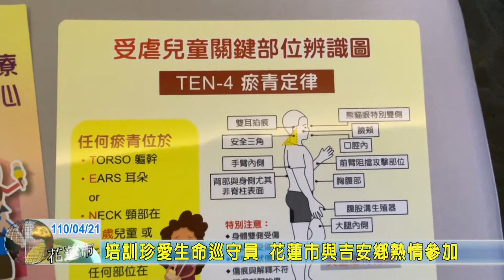20210421 02 培訓珍愛生命巡守員 花蓮市與吉安鄉熱情參加